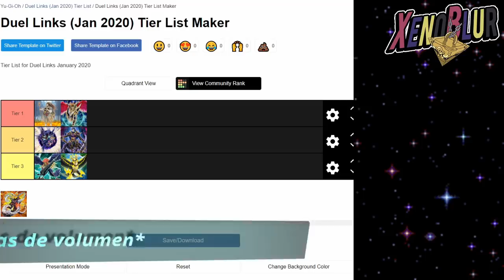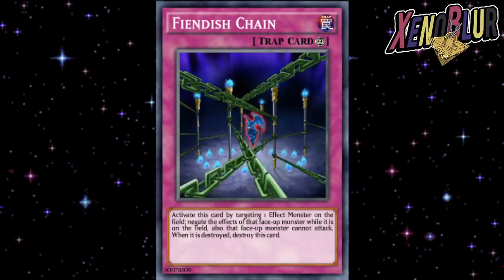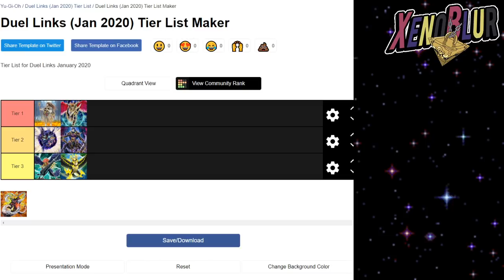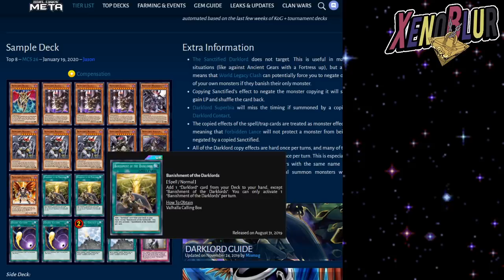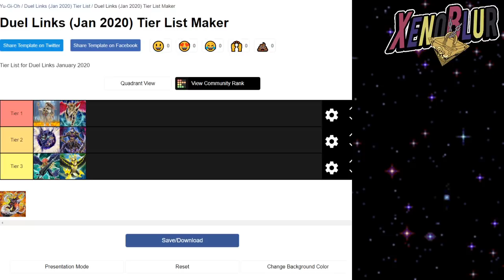TOP DECKS KC Cup [FEB 2020] | Yu-Gi-Oh! Duel Links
TOP Decks para la copa KC febrero 2020 los mejores decks para rankear